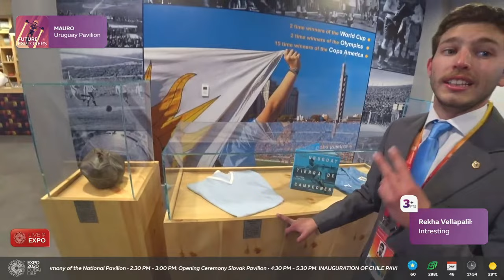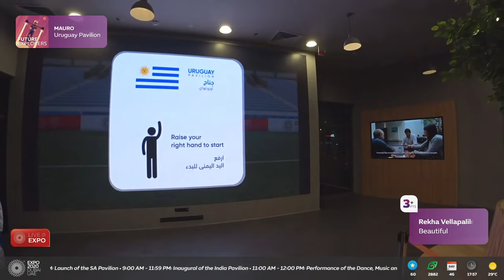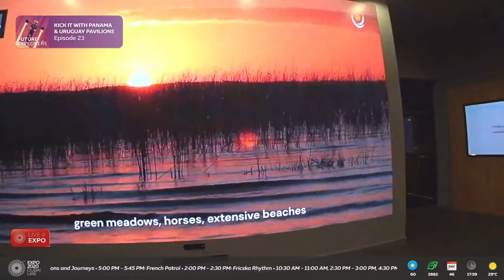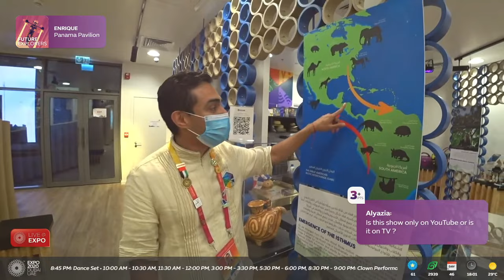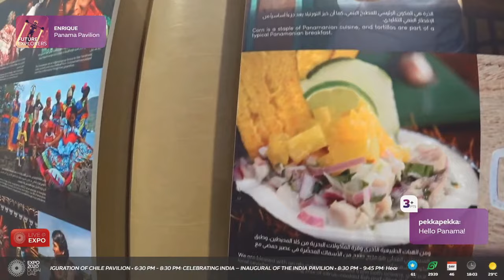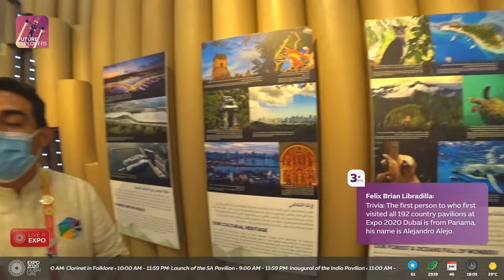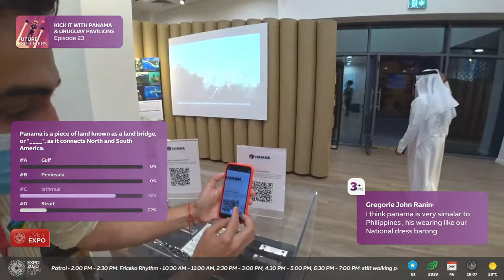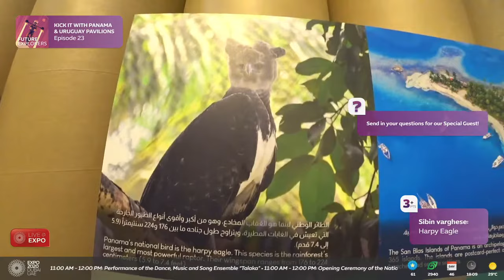Live@Expo 2020 Dubai: Panama & Uruguay, and join World's Largest Jiu-Jitsu Lesson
Be a part of the world's largest Jiu-Jitsu lesson by joining Brazil in the feat of the decade. UAE has set out to beat their own Guinness World Record set in 2015 by hiring over 700 Brazilian coaches to develop the sport. Plus we'll be visiting the incredible surrounding country pavilions: Panama and Uruguay. Let's kick it!

Live@Expo is a massive interactive live stream series that’s part TV show, part game, part social. Its guided tours reimagined for the digital world, controlled by YOU! These streams will allow chat to help explore Expo 2020 Dubai through one of four guides on the ground. Tell the guides what to do, where to go, ask questions, compete in games, unlock badges and climb the leaderboard.

Code of Conduct: Expo 2020 Dubai is a global event and all people are welcome. Though this is a game in the end you’ll win if everyone wins. Hate speech or harassment will not be tolerated. Be creative, have fun, and see you in the chat!

PHOTOSENSITIVITY WARNING: Some areas in Live@Expo broadcasts may feature bright flashing effects that may affect photosensitive viewers.